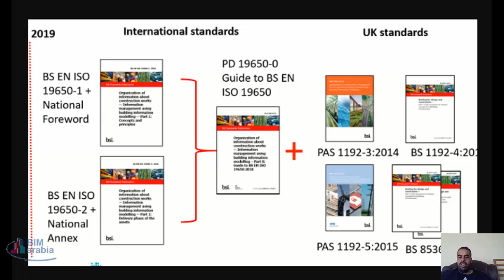iso19650 الجانب الاسود للكود